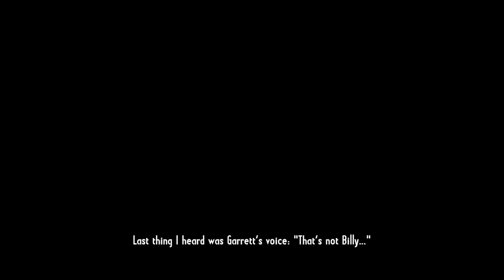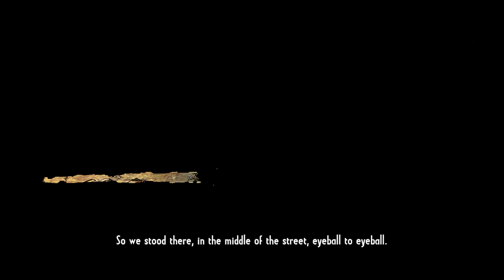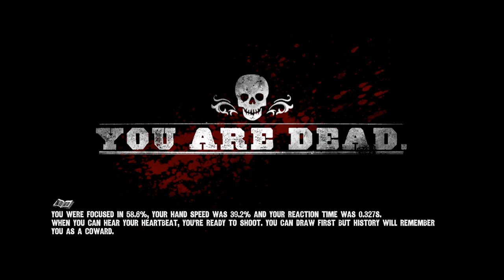Call of Juarez:Gunslinger - Hard difficulty part 1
Silas Greaves is here to have some beer and tell you tales of the good ol' days.